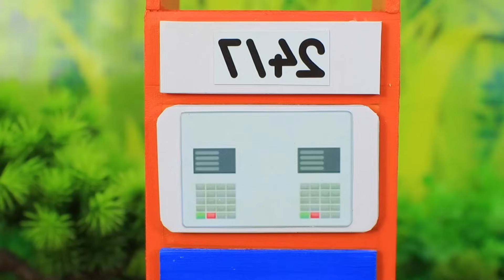Mini tractor transporting | Radha Krishna Trolly | Gauri Ganesh Murti durga Navratri,water tanker #2